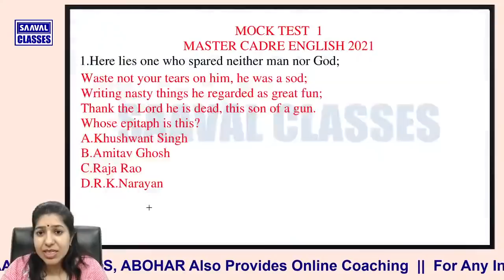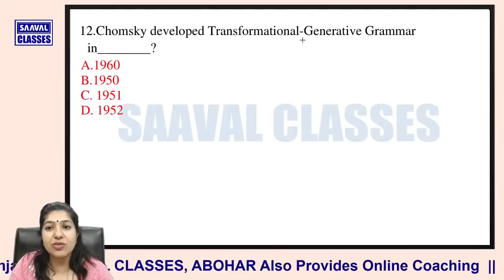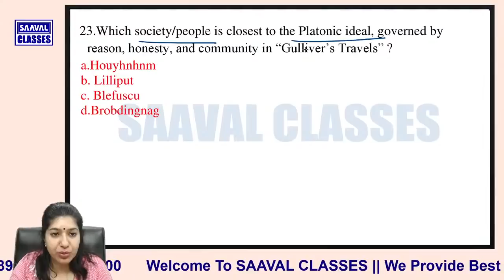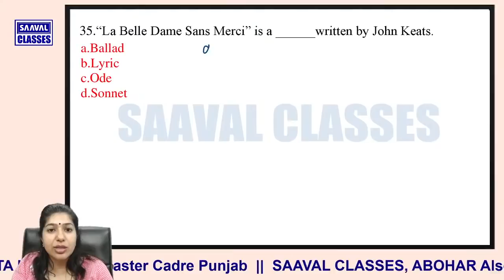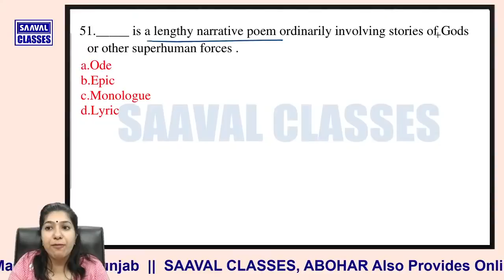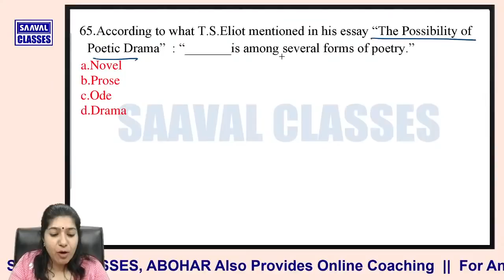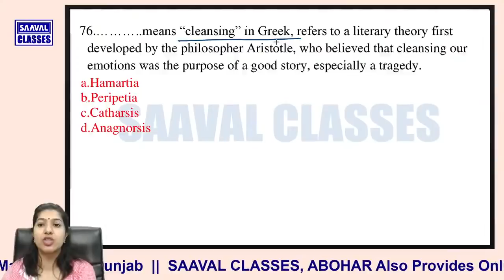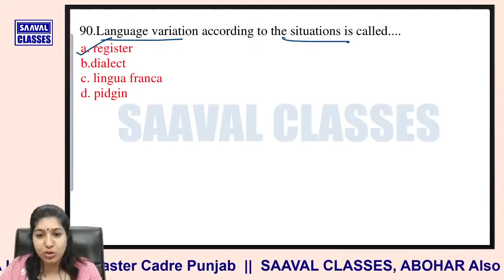English Master Cadre Mock Test-1 2021 Solution Part-1